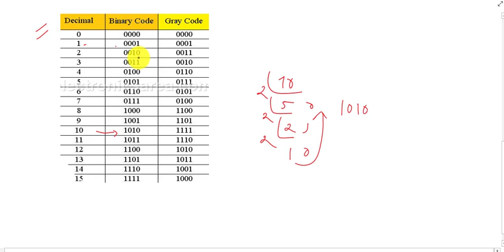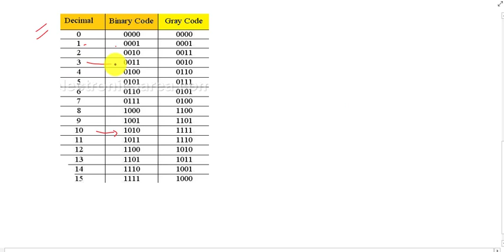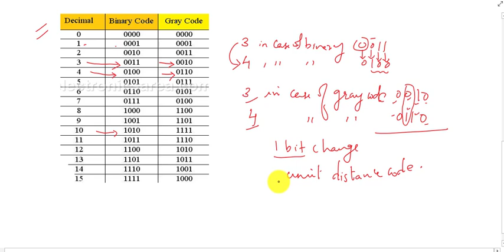LOGIC CIRCUIT DESIGN(KTU): Lecture 10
Gray code: Gray code conversions- Gray to binary, binary to gray conversions
KTU ECT203/ CST203/EC207/CS203 Syllabus based